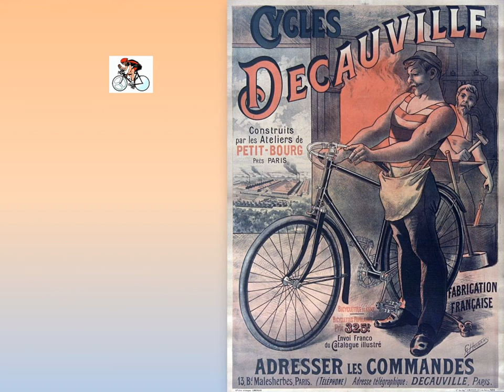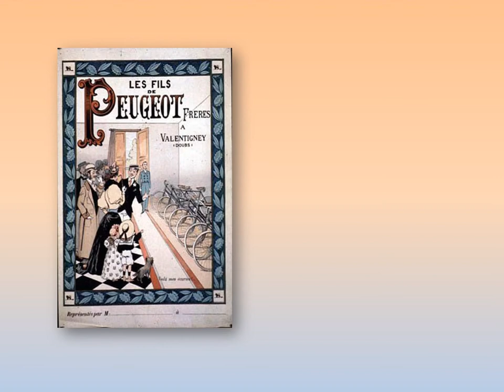Affiches de vélos